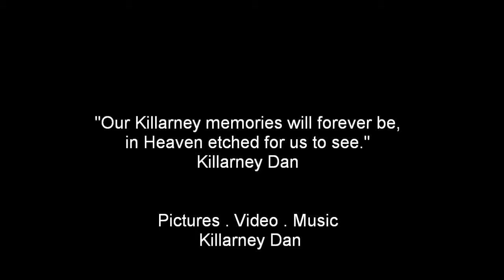Killarney Ontario Canada Fix 1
Take a look at Killarney Dan's video and still photo montage of the jewel of the North Channel... Killarney Ontario Canada.